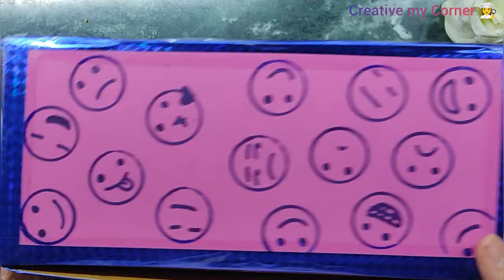Bangle Organizer Making From Waste Material 👩‍🎨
Bangle Organizers Making Ideas

⭕ Waste Box
⭕ Colour Paper
⭕ Glue
⭕ Colour Tape
⭕ Pencil
⭕ Scale